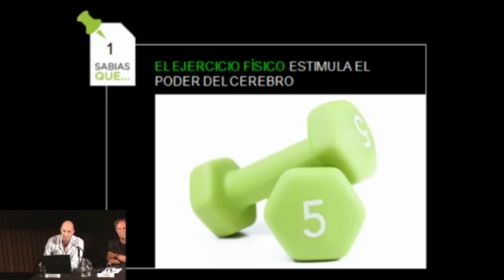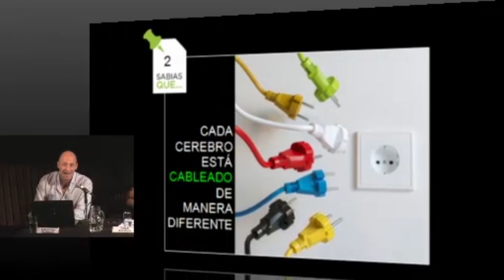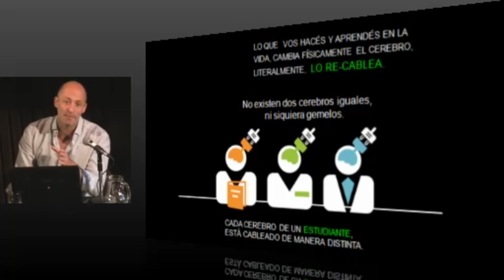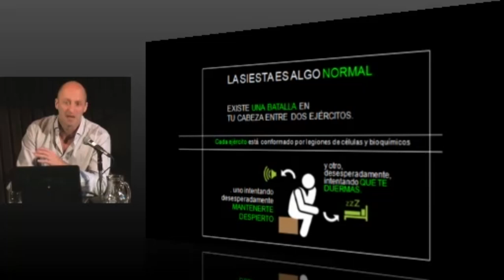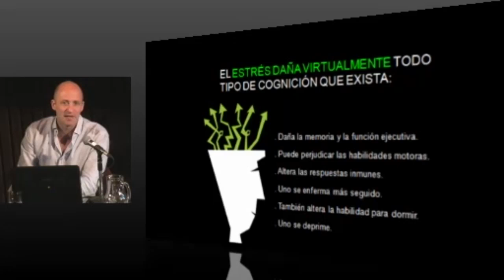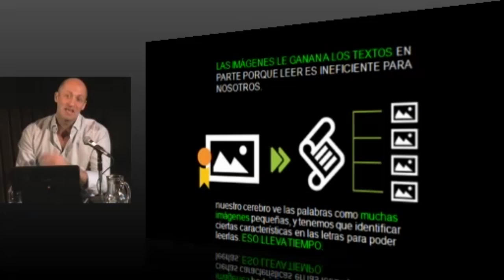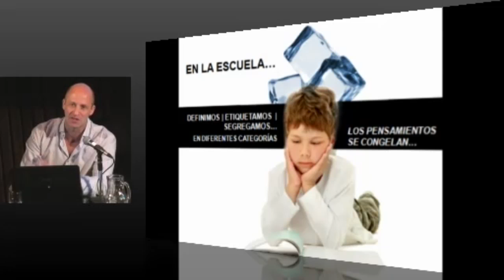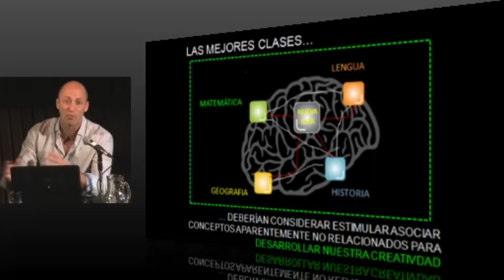La hora educativa: Estanislao Bachrach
La hora educativa fue un encuentro de diálogo para discutir las grandes prioridades de los próximos cinco años de la educación argentina, que reunió a ministros y exministros de educación, científicos, referentes sociales y especialistas educativos, quienes compartieron sus distintas visiones, preguntas, demandas y propuestas para la educación.